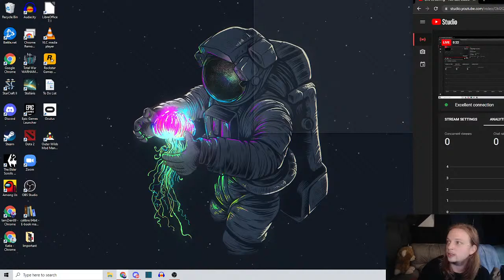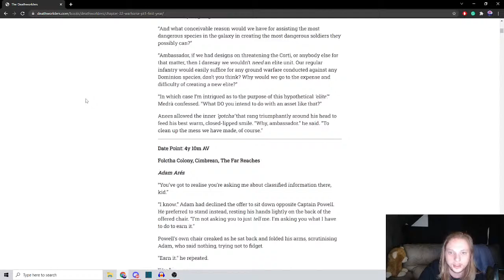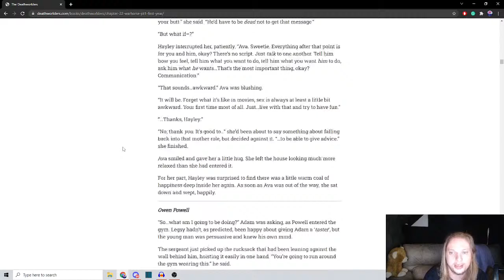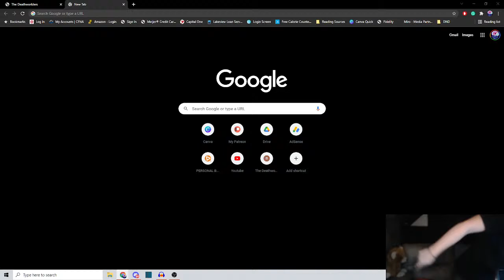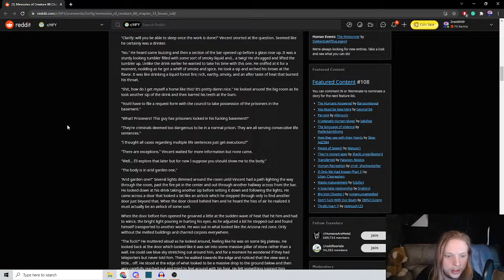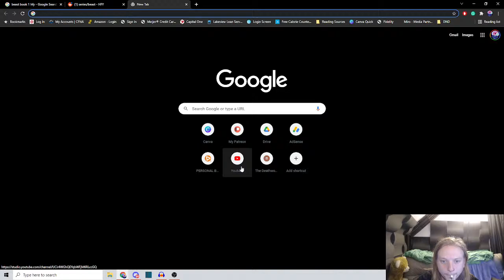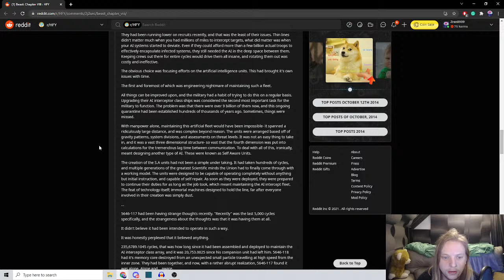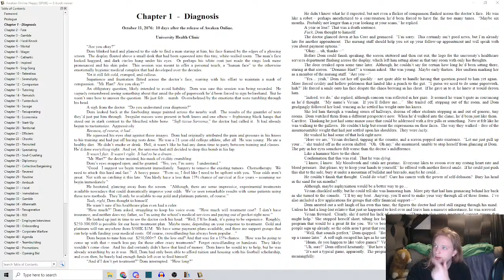Saturday is a time for Recording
Did you know Jesus had a brother?

All Seeing Eyes: Russ of the North (Supreme Lord of all the Northern Lands), Andrew P, Jan E, Commissar Darman, Monkey-Hydra, Justin F. (The Human Disaster), Rex, EnglishBob, Kyle

Beholders: Iced Mollassas, DrCatsPaw, Ajord, JTH(1st of his name), Jachym D, Pan M, Thanatos, Thomas, Debautchery, Laughing Gull, Nick, Rolf, Mason, James, Pundt, Aaron122523, Austin, Daniel, Michael, Thank You, Marc, Eve, Oliokko, Dante, Eric, Max

Observers: Artur, Terry, Jeff, Don, Wolf, Matt,
Isaac, Aaron S, Dakota, Jared, Hector, Alice, Willem, John D, Jonathan G, Turnip Hunter, Garret, Drew, Gardelain, Nathan, Till, Kerry, Michael, NOI, Broken Anvil

Watchers: Craig

Audio Edited by: Lord Graygor